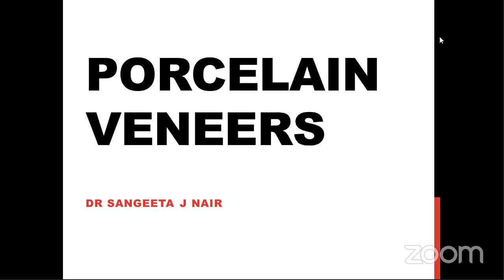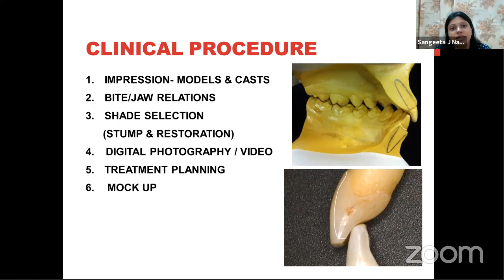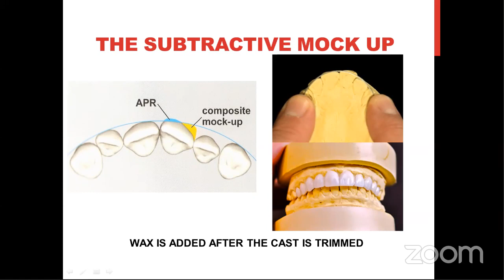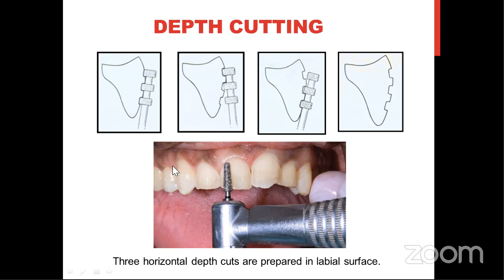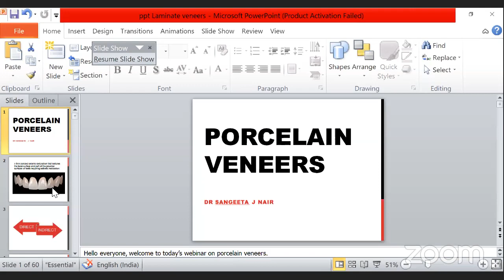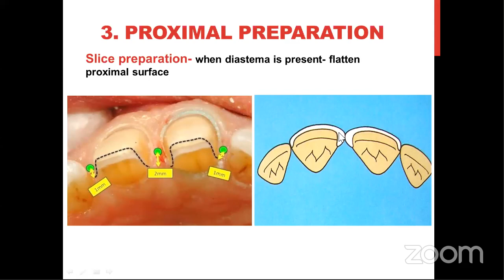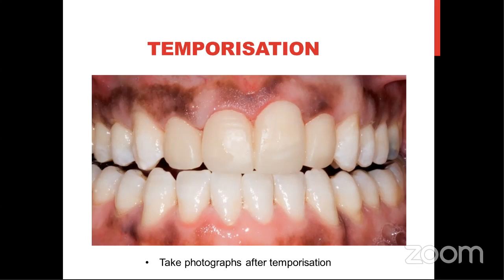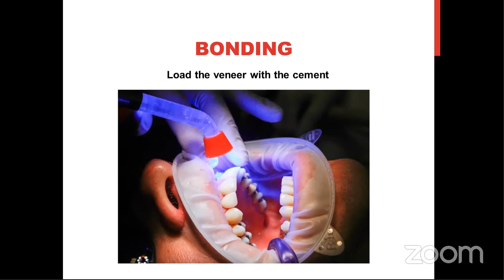Porcelain Veneers| Dr.Sangeetha J Nair